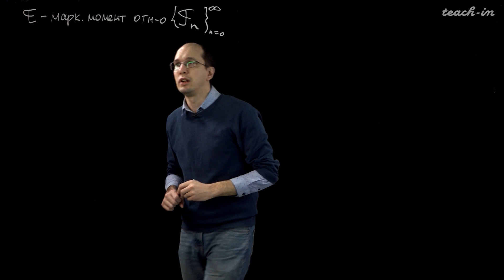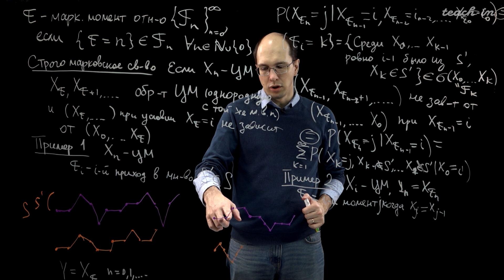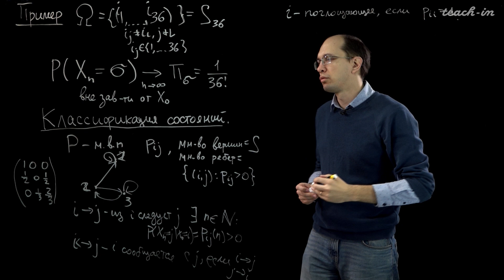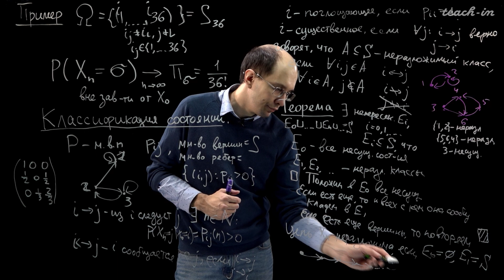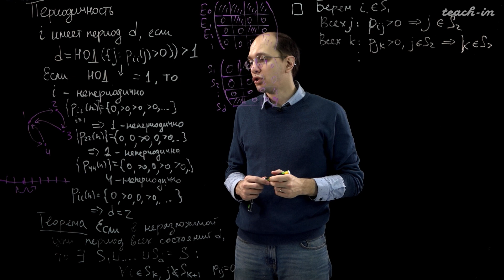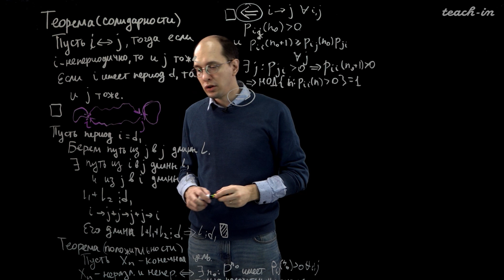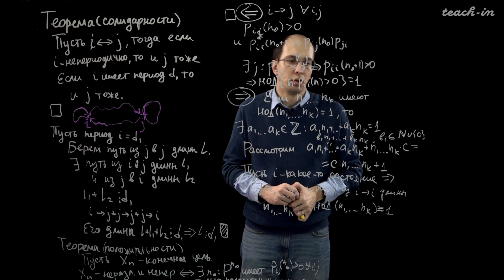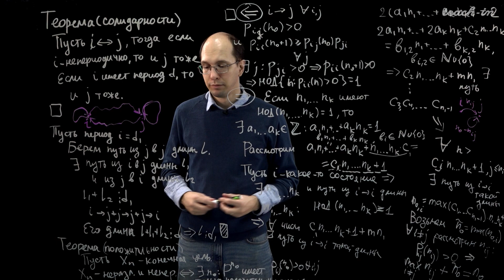Шкляев А.В. - Теория случайных процессов - 7. Классификация состояний цепей Маркова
00:00:19 Марковский момент
00:14:30 Пример
00:18:13 Классификация состояний цепей Маркова
00:33:36 Периодичность цепи
00:51:19 Теорема солидарности
00:57:08 Теорема положительности